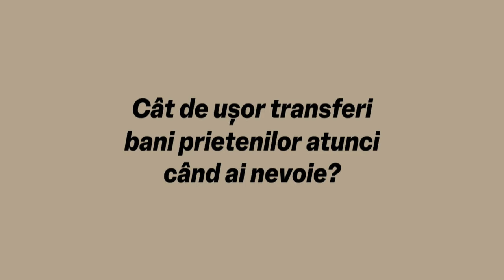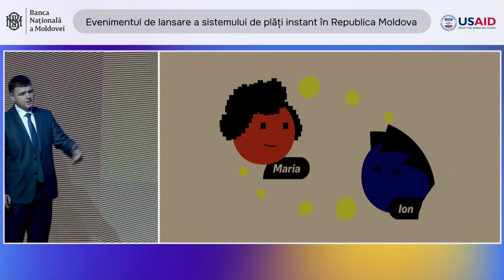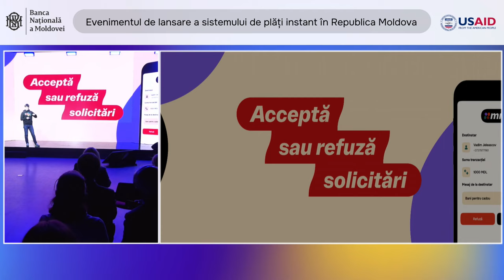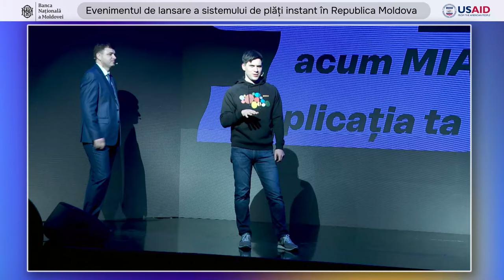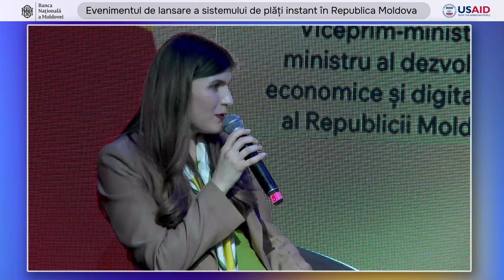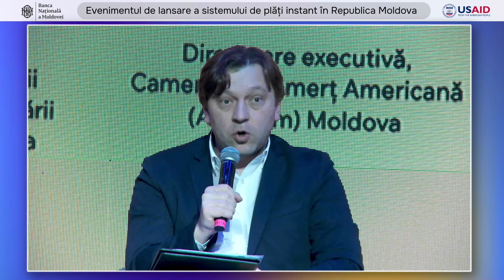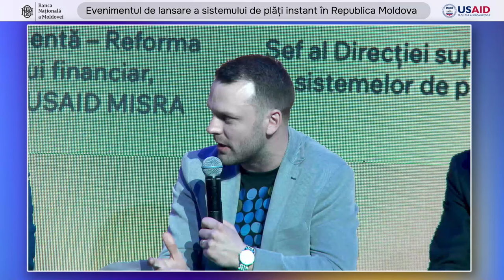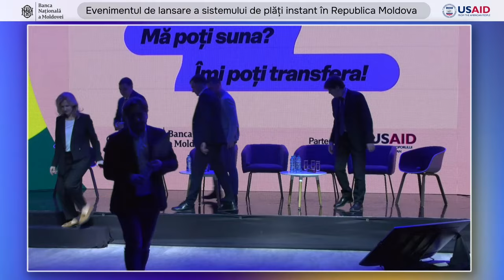Evenimentul de lansare a sistemului de plăți instant în Republica Moldova